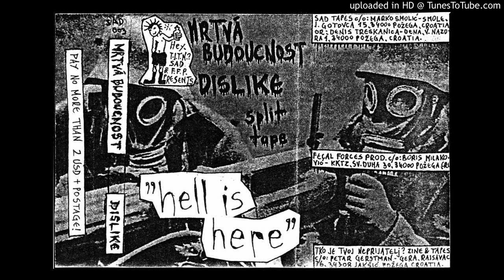Mrtvá Budoucnost - Hell Is Here split tape CASS - 01 - Upřímné Vyznání Arogantních Nihilistů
Split tape from Mrtvá Budoucnost (Czech Republic) and Dislike (Požega, Croatia). Released in 1998 as a collaboration between Fecal Forces Productions, SAD Tapes and Tko je tvoj neprijatelj? zine & tapes.